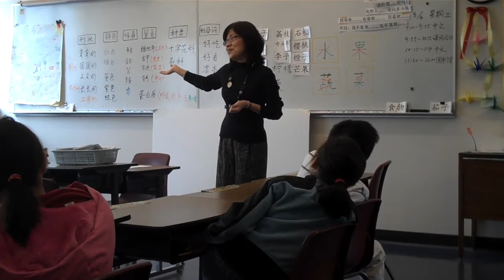Fundamentals for the Chinese Classroom Demo Teaching 9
Fundamentals for the Chinese Classroom 2010 Demo Teaching Jenny Dulaney